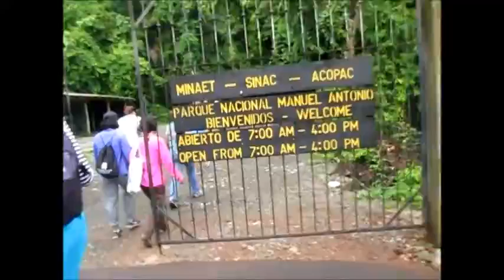Costa Rica Day 7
A hike through a transitional rain forest, a quick swim, an areial tram, and a long bus ride